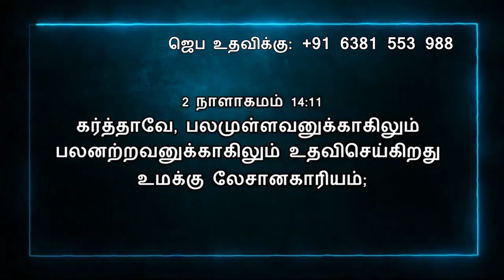Today Bible Verse In Tamil | 06/04/2024 | VISUVASAM TV | விசுவாசம் டிவி